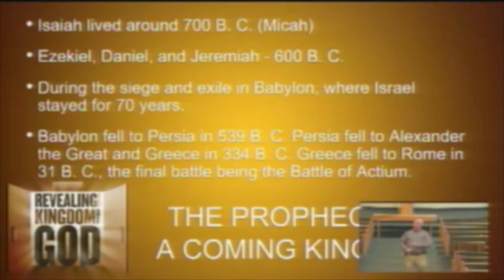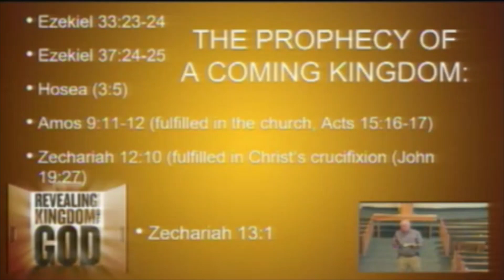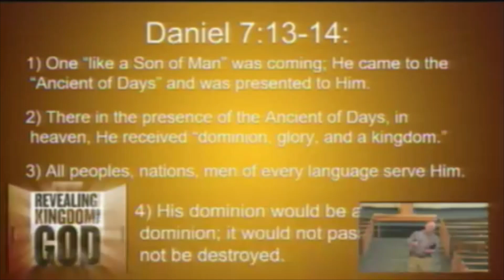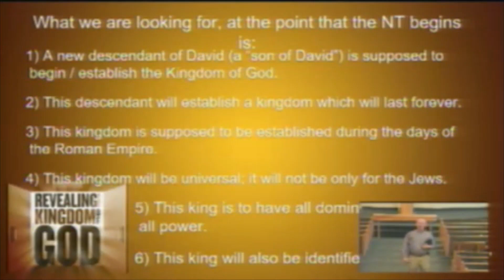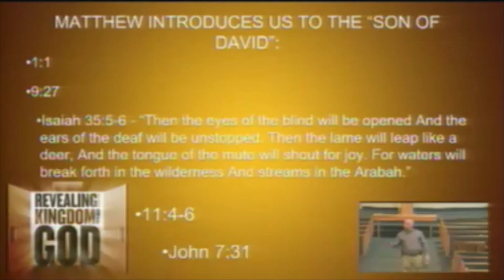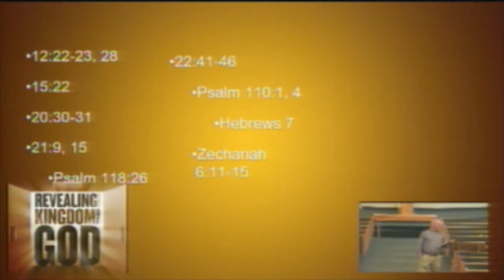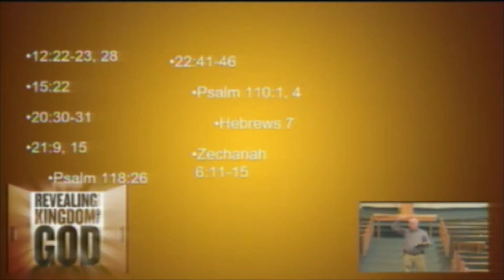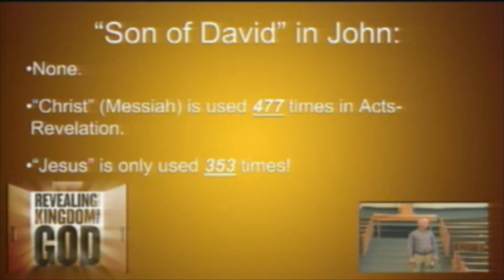12 29 2021 Premillennialism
Join us as we study the subject of "end times" - specifically the doctrine of Premillennialism.